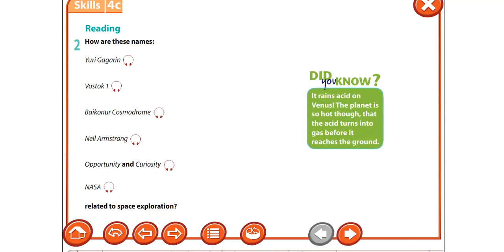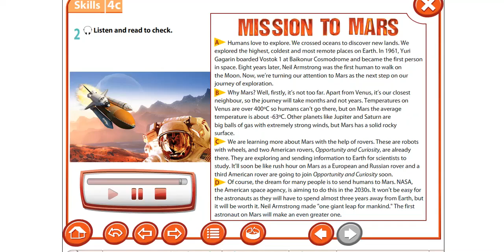Mission to Mars 7 grade